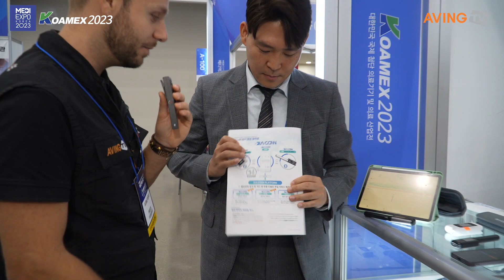지투이, 2023 메디엑스포 코리아서 플랫폼 기반 인슐린 주입기 ‘디아콘’ 시리즈 소개한다... “당뇨병 전용 솔루션으로 국민 건강 증진에 기여!”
㈜지투이(대표 정창범)는 오는 6월 30일(금)부터 7월 2일(일)까지 3일간 대구 엑스코에서 진행하는 '2023 메디엑스포 코리아(MEDI EXPO KOREA 2023)'에 참가한다고 밝혔다.

지투이는 ‘우월한 의료 IT 기술을 통한 사회적 가치 실현’을 모토로 20년 이상 사업을 영위해온 기업이다. 2000년 설립 이래 IT 기업으로서 혈액관리본부, 중앙응급의료센터, 국민건강보험공단 등 공공의료분야 국가 기관의 전산 시스템을 구축, 운영해온 것으로 알려졌다.

또한, 지난 2015년을 기점으로 당뇨병 의료기기 분야로도 사업을 확장해 ‘디아콘(Diabetes + Connection, DIA:CONN)' 브랜드를 론칭하고, 관련 업계에서 두각을 나타내고 있다고 회사 측은 설명했다.

이번 전시에서 지투이는 자사의 디아콘 브랜드 제품군을 선보인다. 체외용 인슐린 주입기인 ‘디아콘 G8’은 이른바 플랫폼 기반 인슐린 펌프로, 블루투스 통신 기능을 갖춘 것이 그 특징이다. 모바일 애플리케이션(앱)으로 스마트폰과 연동, 모바일 환경에서 주입기를 제어할 수 있도록 했다.

또한, 연속혈당측정기(CGM)인 ‘Dexcom G6’ 또는 ‘FreeStyle Libre1’과의 연계로 저혈당(예측) 시 자동으로 인슐린 주입을 멈추는 ‘PLGS(Predictive Low Glucose Suspend)’ 기능을 제공한다. 이는 1형 당뇨병 환자의 저혈당 위험을 예방하는 핵심 기능이며, 주입기로서의 정밀성도 우수해 용액 주입 단위를 0.0001ml인 0.01U(단위)까지 조절할 수 있다.

이와 함께 전동형 스마트 인슐린 펜 ‘디아콘 P8’도 출품된다. 이 역시 CGM 기반 플랫폼과의 연동을 지원하고, 볼러스(Bolus) 계산기로 환자에게 필요한 인슐린을 정확하게 주입하기 위한 제품이다. 내장된 모터로 용액을 주입해 적은 힘으로도 손쉬운 인슐린 주입이 가능하고, 타사 펜 전용 인슐린 카트리지와도 모두 호환되는 범용성을 자랑한다.

지투이 관계자는 “자사는 응급상황부터 만성질환 관리, 간호 및 간병, 연명치료 등 다양한 분야의 의료정보기술력을 장기간 누적해온 업체다”라며, “이러한 경험으로 스마트 헬스케어에 대한 남다른 인사이트를 획득할 수 있었고, 특히 당뇨병 분야에 적용 가능한 솔루션으로 환자의 직접적인 건강 증진 효과를 볼 수 있을 것이라는 일념으로 디아콘 시리즈를 개발하게 되었다”고 제품 개발 배경을 설명했다.

이어 “이렇듯 차별화된 기능과 품질을 자랑하는 디아콘 플랫폼은 국내 80여 개 의료기관에서 이용되고 있으며, 해외에선 우즈베키스탄과 카자흐스탄으로의 수출 계약을 체결한 바 있다”라며, “현재는 동남아시아 지역으로 수출을 확대하고자 노력 중이다. 이번 전시회를 통해 좋은 성과를 얻을 수 있길 기대한다.”라고 덧붙였다.

한편, 메디엑스포 코리아의 주요 전시 품목은 다음과 같다. △영상의료기기 △계측 의료기기 △재활 의료기기 △헬스케어 의료기기 △수술 관련 기기 △의료정보 시스템 △스마트 헬스기기 △제약 관련 기기 △의료기기 부품 및 소재 △병원 설비 △한방기기 △치과 관련 기기 △운동 관련 기기 △피부미용 뷰티 △고령 친화 용품 △건강식품 및 용품 △의료관광 △전문병원